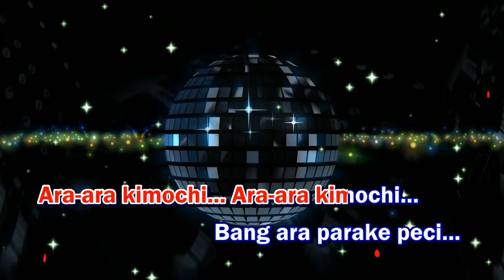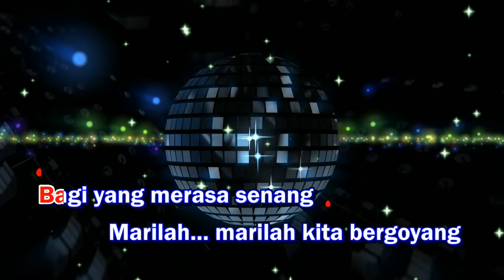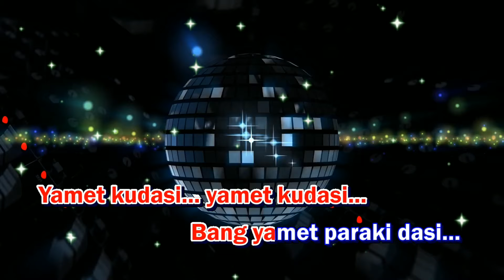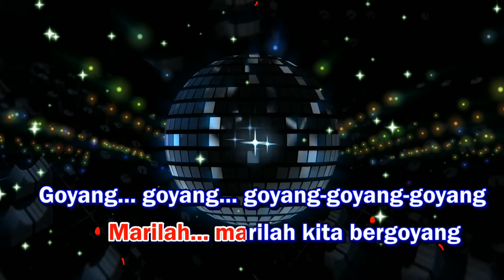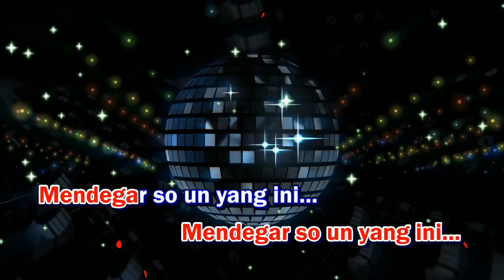YAMETE KUDASAI | KARAOKE DJ VIRAL TIKTOK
Yamet Kudasi (Yamete Kudasai) - Dewi Isma Khoeriah Karaoke Dangdut Dj tiktok viral versi Sampling Keyboard Yamaha PSR 975/775. Terimakasih...